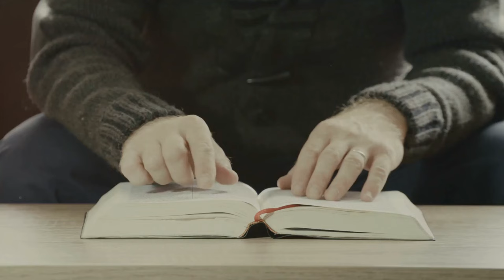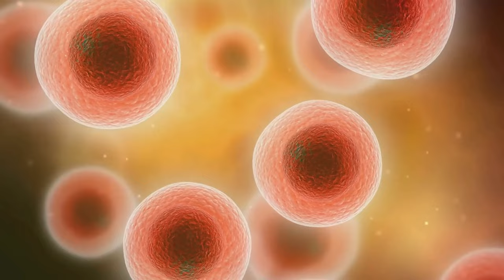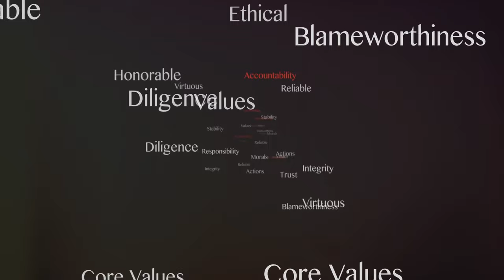God's Agency and Wisdom are the true subject of all science.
God's essence is life and love, and disregarding His actions in nature leads to our own peril.
We are the children of an age that promised us an eternal future of progress through science. This presentation celebrates the deeper magic of that promise within its proper space where science becomes the study of God's agency in nature and the wonderful spectrum of agency executed by all his creatures.